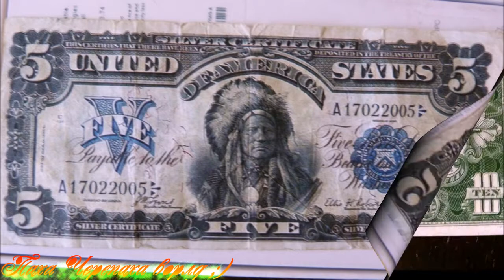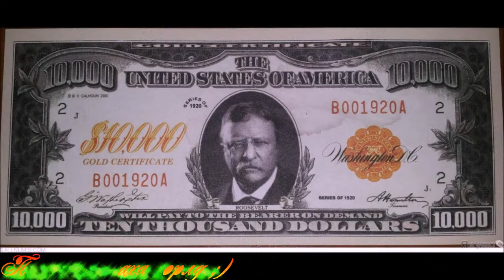Доллары номиналом от 1 до 100 000 все по порядку